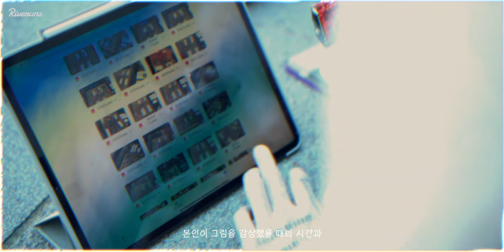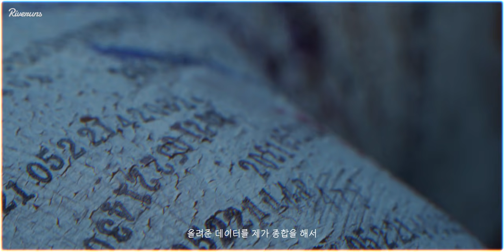'환원(還元)' 아로새기다(鎪) 육준서 작가 Art Performance / Film by Riveruns / ENG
'환원(還元)' 아로새기다(鎪)

5월 경 데이즈드에서 전시했었던 시계 작품과 동시에 진행한 관객 참여형 이벤트를 기억하시나요?

그때 당시 QR코드를 스캔하고, 작품과 당시의 시간이 함께 담긴 사진을 남겨주신 관객의 수는 약 1500여 분 정도 입니다.

남기고 가신 1500여 개의 시간들을 한데 모아 '연도 날짜 시 분 초' 단위 14자리 숫자로 환산하여 도장의 형태로 찍어서 전신을 덮은 형태입니다.

관객분들께서 저를 위해 할애하신 무수한 시간의 소중함을 잊지 않고자 내 몸에 그것들을 아로새긴다는 의미를 내포합니다.

Art Director : 육준서 작가
Artist : 육준서 작가
Assist : 이한일, 오승헌
Film by Riveruns(김상중, River)